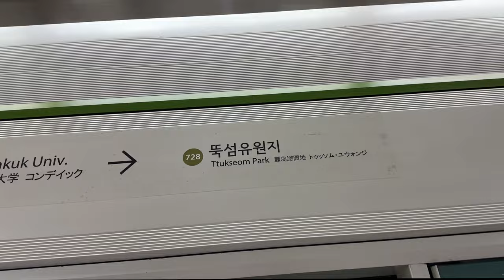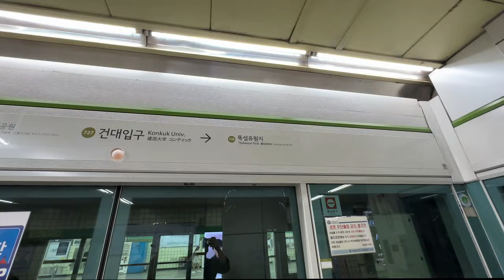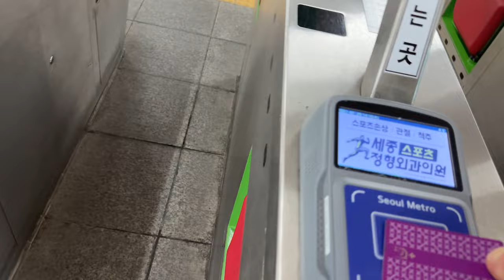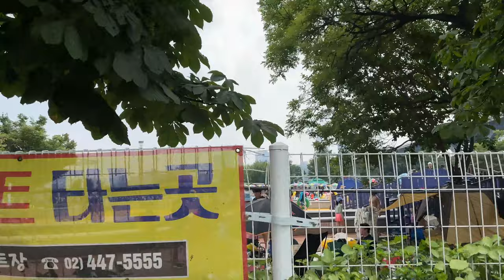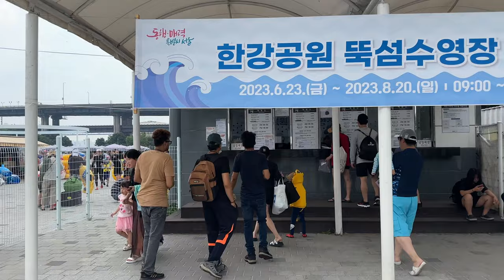swimming pool कोरिया गर्मि समयमा साथिहरु सङ्ग swimming गरेर रमाईलो गर्दे lo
swimming pool कोरिया गर्मि समयमा साथिहरु सङ्ग swimming गरेर रमाईलो गर्दे l @chamlinguttam ttukseom park in korea